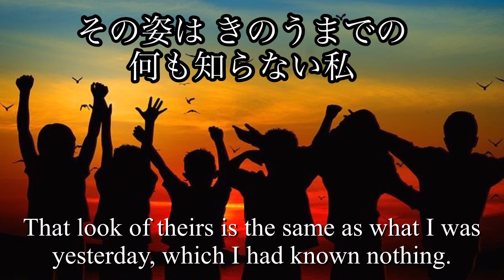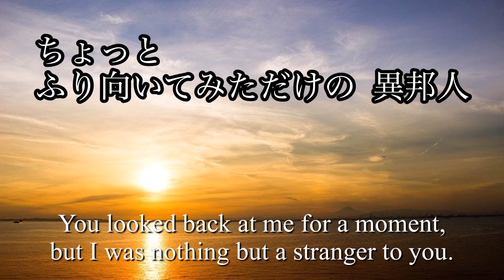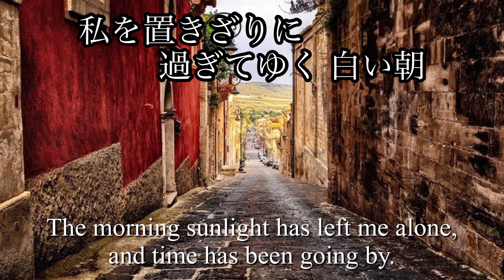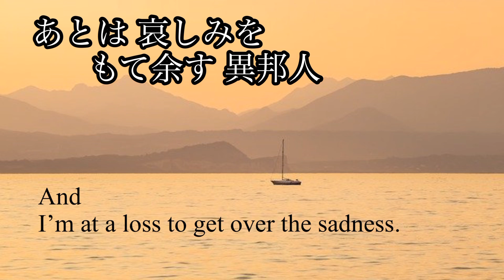異邦人 / 久保田早紀 オカリナ演奏/ Ihoujin by Saki Kubota / on ocarina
★Hello, everyone.  I’m Misuzu from Japan.  I started playing ocarina in 2006, and I started my channel last June, 2021.  I hope you will enjoy my ocarina performance.

★作詞＆作曲：久保田早紀 (1979年)

★英訳：Misuzu

★「異邦人」は久保田早紀さんのデビューシングル曲で、「シルクロードのテーマ」として発売されましたが、それは彼女の意図ではなく、プロデューサーによって作られたイメージ。
東京都国立市から中央線に乗って通学するときに、車窓から見た国立市の美しい並木通りを見て作詞したとのこと。
当時、彼女の父親がイランに駐在し、送られてきた曲をよく聴いていたことから、異国情緒あふれるメロディーが完成。

現在、久米小百合さん(久保田早紀)は、シンガーソングライターとして、教会などでご活躍中。

★使用オカリナ：水無月アルトC管(Ｂタイプ)

★画像：Pixabay 様＆ぱくたそ様よりお借りしました